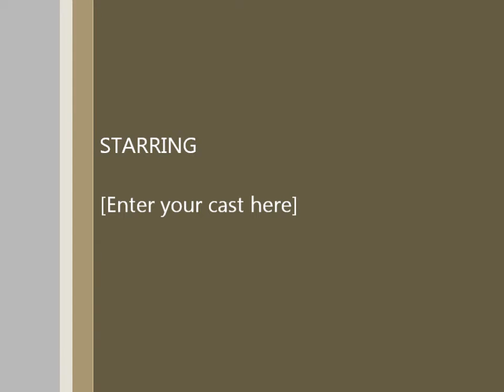Somebody Loves Me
Piano solo-Marcos Adorno Dávila (pianista)